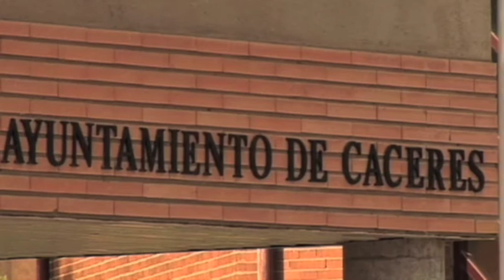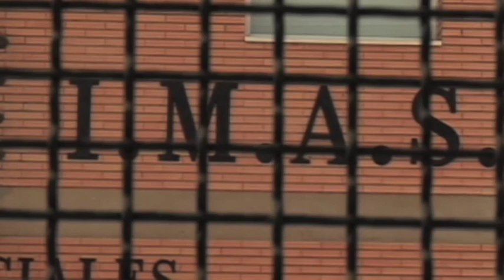CÁCERES 27/09/11 Abierto plazo admisión en ludotecas IMAS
El plazo de solicitud para la admisión de niños en las ludotecas del Instituto Municipal de Asuntos Sociales estará abierto hasta el 4 de octubre.
Esta iniciativa va dirigida a jóvenes entre los 4 y los 6 años y tendrá carácter gratuito.

Las ludotecas son una iniciativa de Educación en el Tiempo Libre, dentro del programa de Animación Comunitaria del Instituto Municipal de Asuntos Sociales, que incluye todo tipo de actividades y talleres orientados a la educación en valores y a las relaciones interpersonales.

Entre los objetivos de estas ludotecas se incluye el de ofrecer una amplia oferta de horarios para permitir la conciliación de la vida familiar y laboral.
El ayuntamiento de Cáceres presta estos servicios de manera continuada durante el curso escolar, en un periodo que abarcará desde el 10 de octubre hasta el mes de julio de 2012.

Las solicitudes podrán recogerse en el IMAS, en las diferentes ludotecas y los centros de tiempo libre del IMAS y se deben presentar en el Registro General del ayuntamiento.